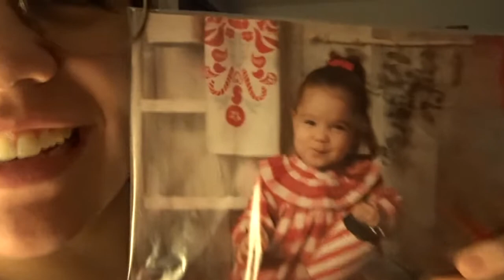Jugando con papá (no te pierdas la risa) | Vlogmas 15 DIC